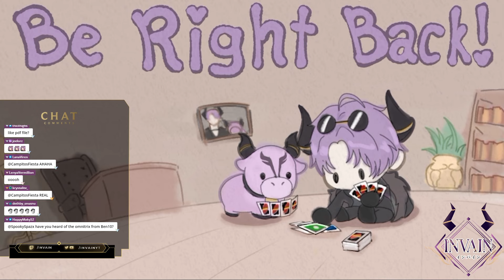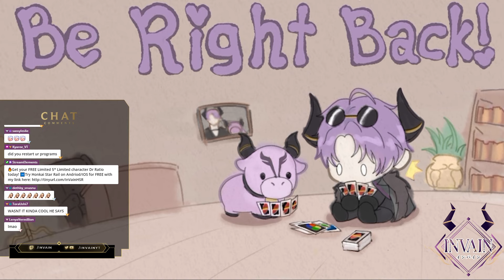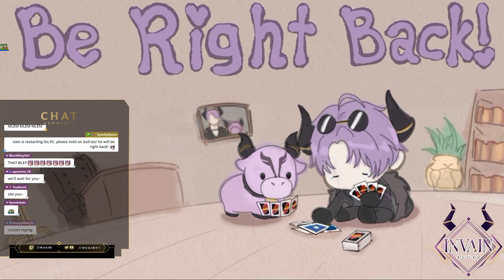【FIRST TIME Lethal Company】✧I found a part time job...✧